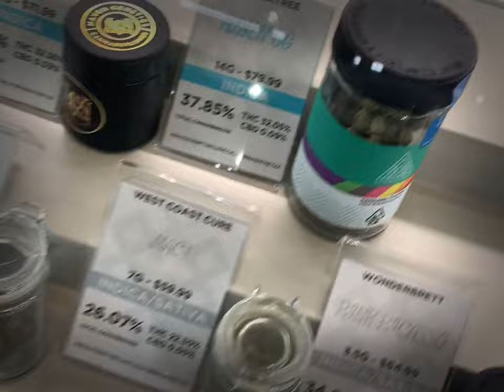Rob49 Vulture Island Remix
Rob49 Vulture Island Remix ft. Lil baby